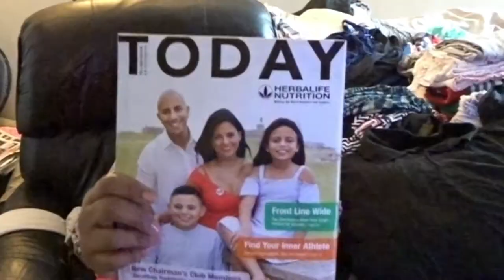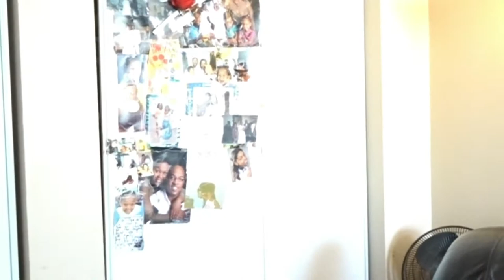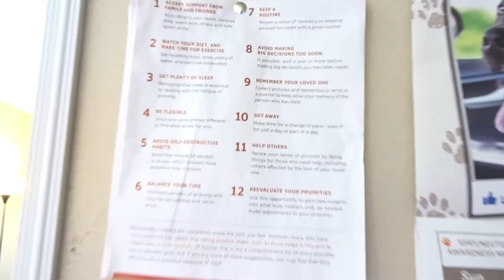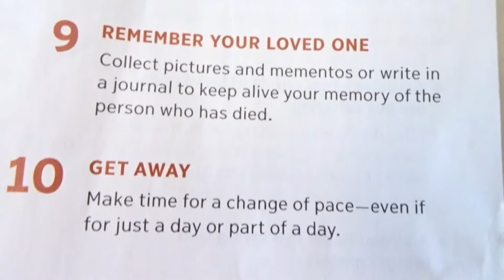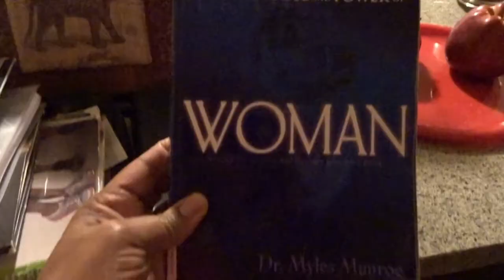EXTREME ALL DAY CLEAN WITH ME ULTIMATE CLEANING MOTIVATION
I also get my cleaning products from :
*Get your gift now!! If you would like to Mrs. Meyers and Method Products and various brands of non chemical cleaners that are safe for the environment and use around children.

Well I did not plan to get a phone call as such as this today! So my mind is stressed yet I know we can overcome this new battle with Faith! All we need is a faith as a mustard seed and I got it!
Here is my. Every Sunday Cleaning Routine to prepare for the new week to come! Today I'll be cleaning my masterbedroom, kitchen, dining room, and living room!!
I love to watch cleaning videos! Yet right when I am motivated to get up it's over! So here is a extremely long cleaning video! So long it took me weeks to edit it! Please don't just sit there get up!
My Children
Gabriel Priest (miscarriage) Rest In Heaven 1/25/2018
MaleeYah (2 Months Old)

Also